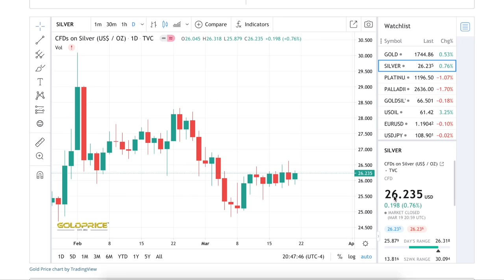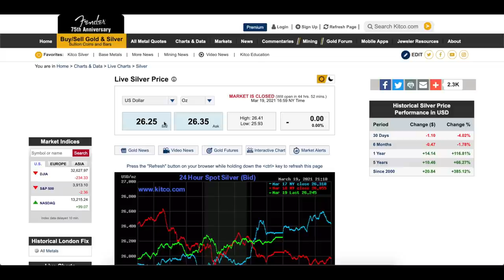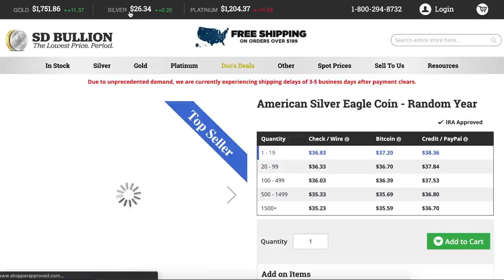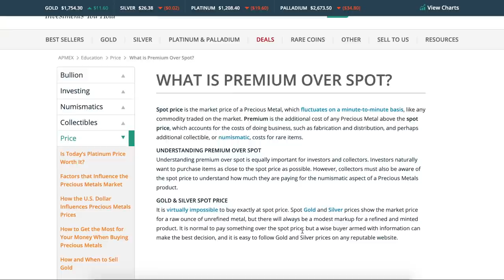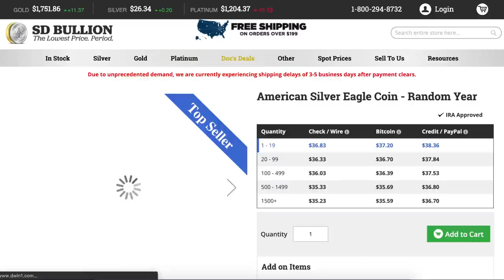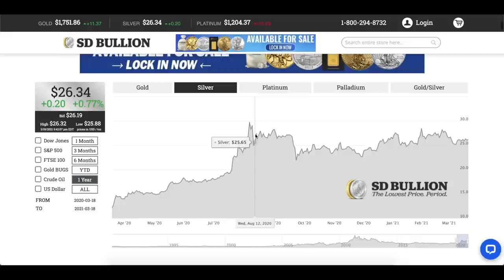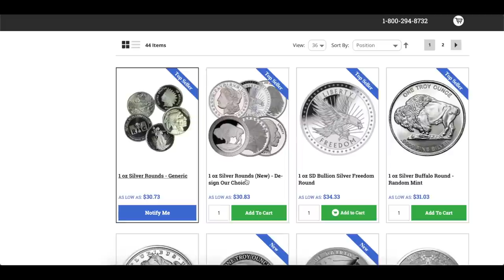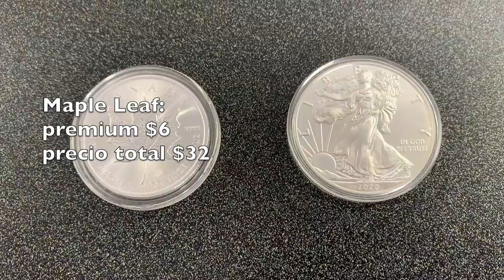PLATA ¡¡¡ATENCION!!! NO INVIERTAS SIN SABER ESTO.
En este video vamos a aprender  que es El spot price, el premium, el costo total al momento de vender y hablare un poco sobre la numismatica o monedas de coleccion. ya que ultimamente estan entrando muchas personas nuevas al mercado de la plata,
Estos son terminos que debes saber si estas interesado en invertir en metales preciosos o si ya estás invirtiendo pero no conoces estos términos.

Capsulas American Eagles
Capsulas Medallas Bufalo
Capsulas Philharmonic
Microfono que utilizo para grabar
Imán de prueba para oro y plata
Caja Fuerte

LIBROS
Guia para invertir en oro y plata
Hombre Más Rico de Babilonia
Sabiduría Financiera: El Dinero se hace en la Mente (Emprender y Libertad Financiera)

Toda la informacion que comparto en estos videos es de recopilacion de estudios personales de libros, blogs, profesionales financieros.
y de experiencia personal como amante de los metales preciosos.